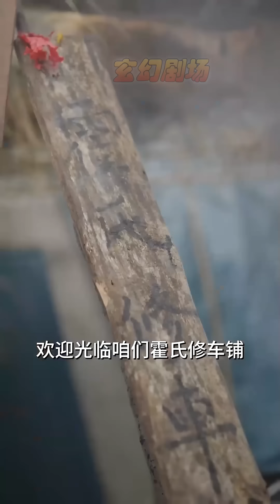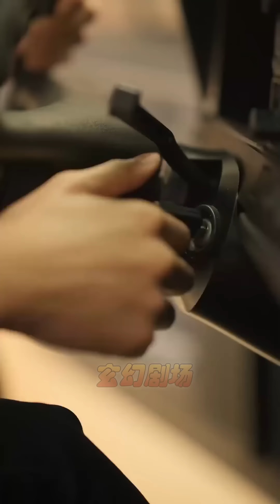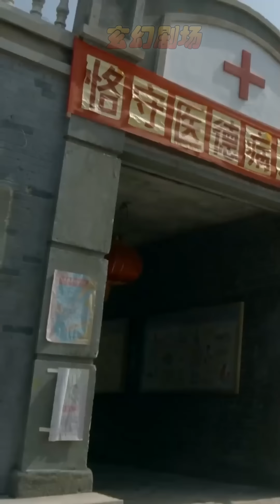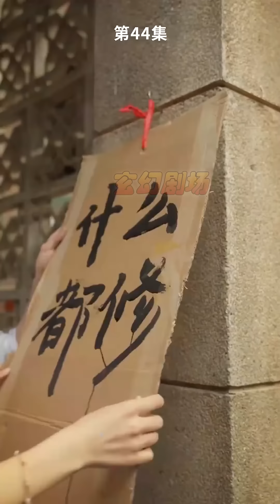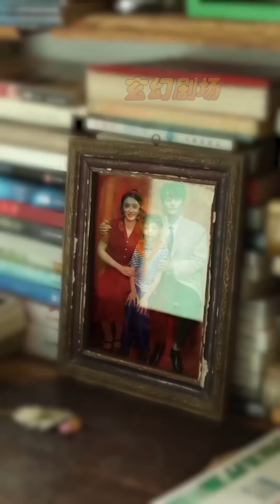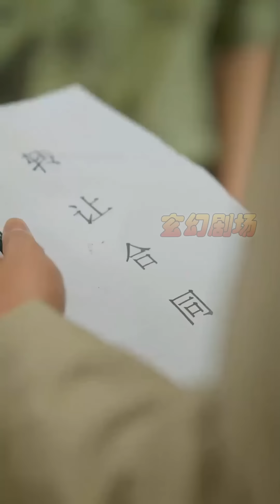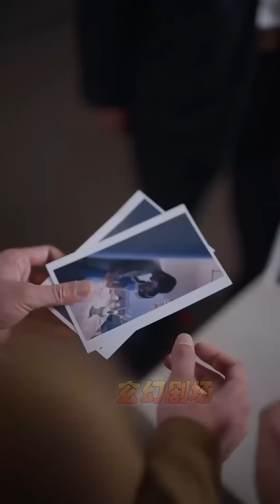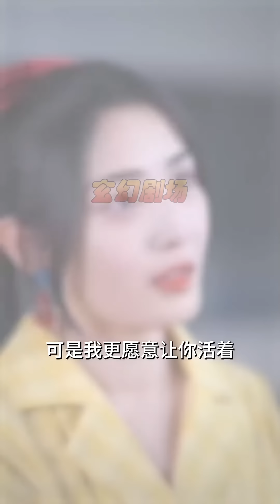【大結局完整版】《重回1983嫁糙漢》第1~81集#短剧#霸道总裁#爱情 都市 女频 甜宠剧 玄幻剧场 drama#chinesedramaengsub